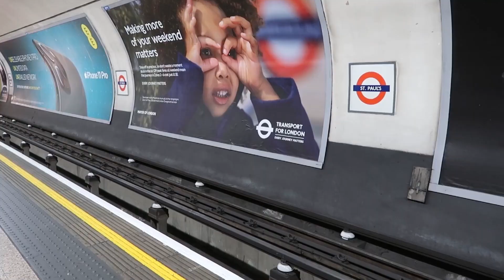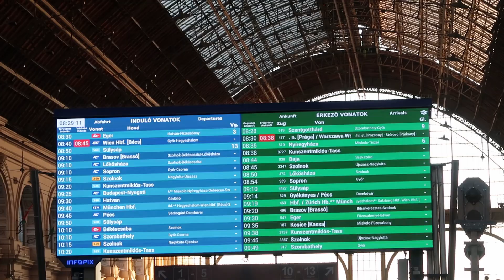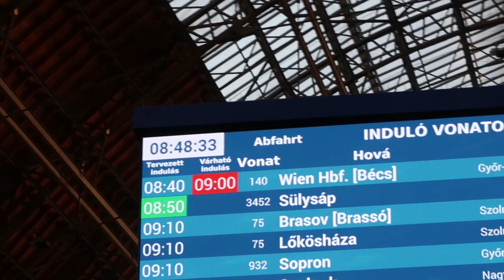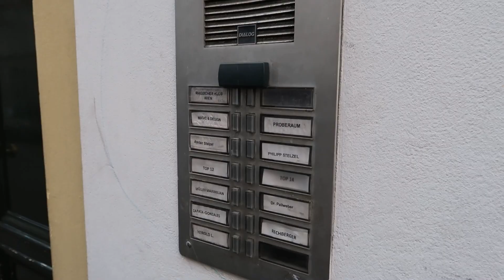#26: TRAIN RIDE TO VIENNA | AUSTRIA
Living Abroad Series | Country #15

We didn't purchase seats for the 4 hour train ride between Budapest and Vienna, sooo we got kicked out of our seats twice!! We were forced to stand up the last hour of the ride, but at least we made it :)

Green Summer Waves by Qeeo (Intro Video)
Shot Away (Instrumental Version) by Siine

We are a Dallas based couple who love to travel and have just moved abroad to London for an 18 month work rotation! Follow along each week to see what we are up to :)